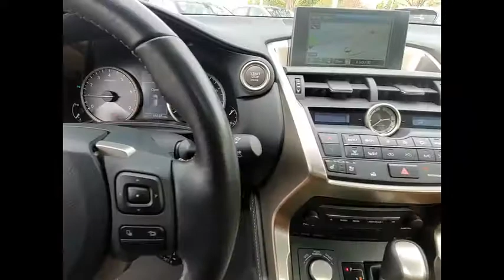2017 Lexus NX 200t PREMIUM Schaumburg IL 200793A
2017 Lexus NX 200t PREMIUM

Woodfield Lexus
350 E. Golf Rd